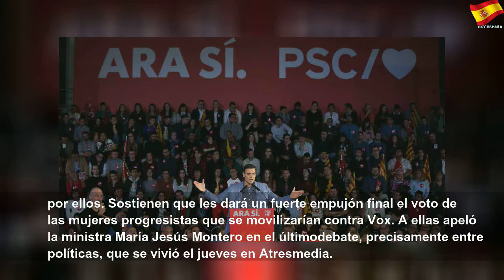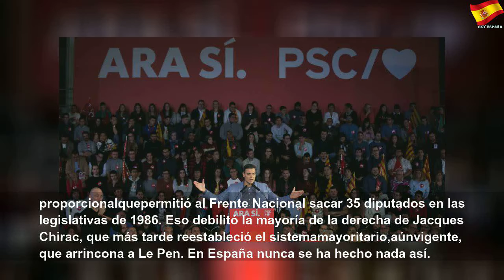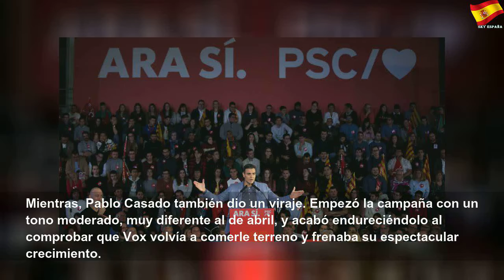La campaña llega a su fin sin perspectivas de desbloqueo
La campaña llega a su fin sin perspectivas de desbloqueo | Sky España Autos
Los datos que se manejan apuntan a un empate de bloques, pero el PSOE confía en el voto femenino